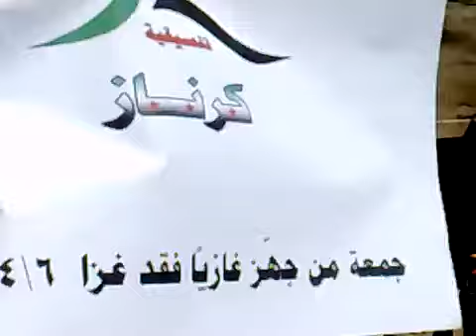6 4 Hernaz Hama أوغاريت كرناز حماة , مظاهرات جمعة من جهز غازيا فقد غزا